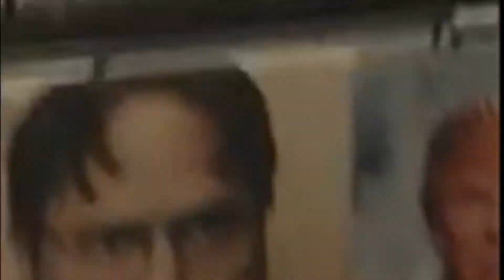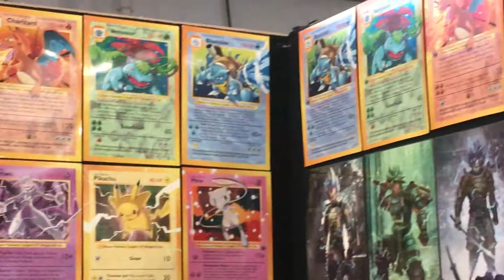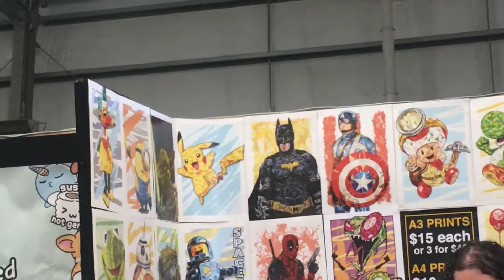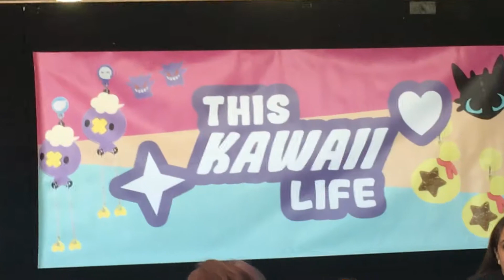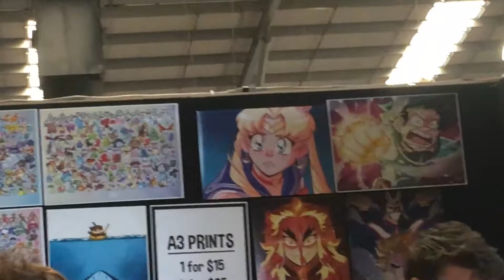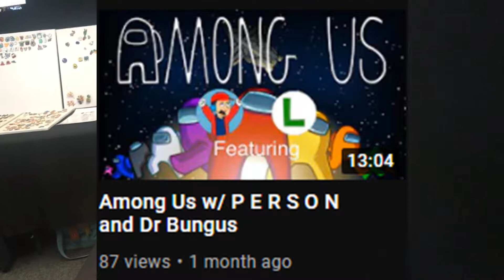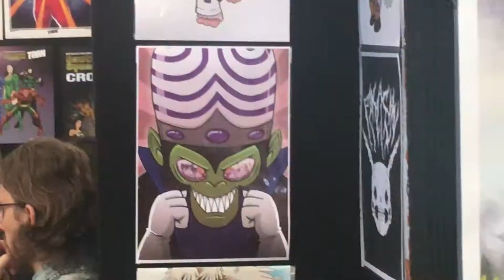Vlog At SupaNova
I had a awesome time!